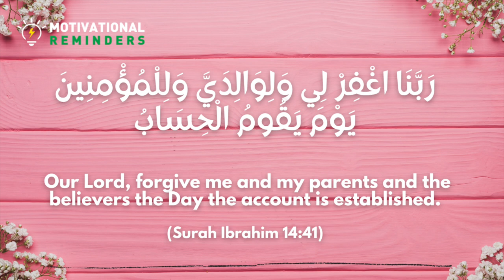Dua for Allah to forgive us, our parents and the believers on the day of judgement